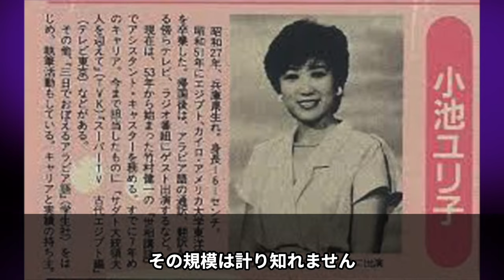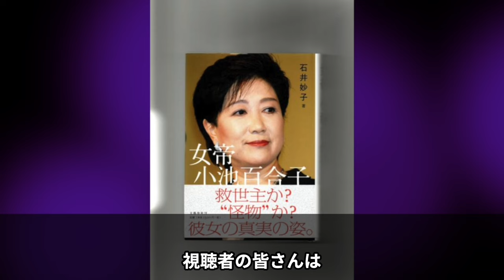【小池百合子】東京都知事と三井不動産癒着の闇 暴露された住民無視の再開発計画とは？